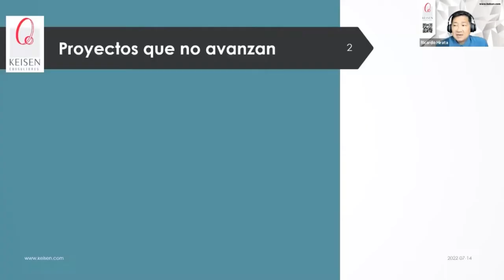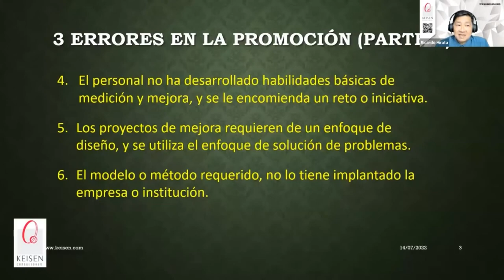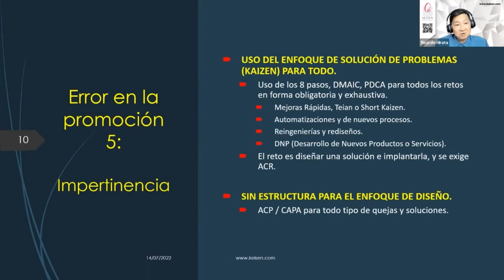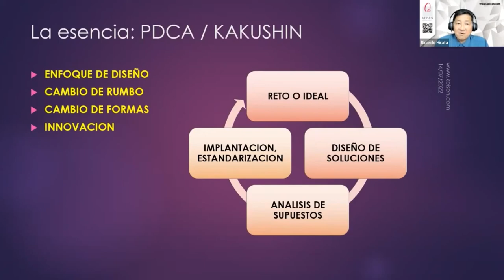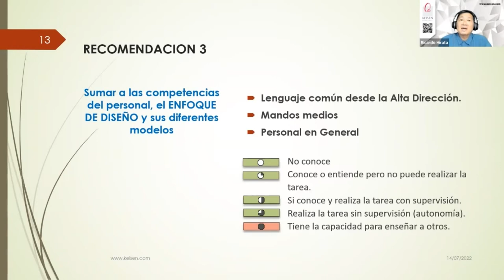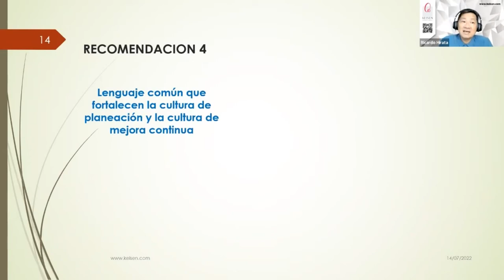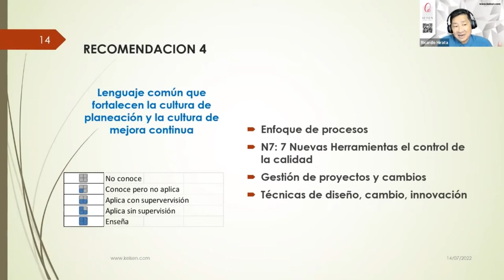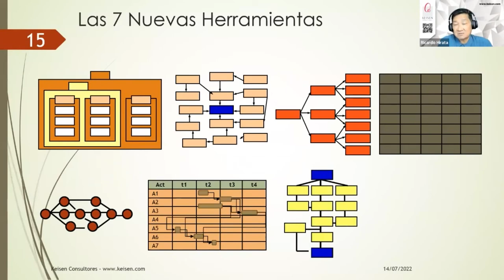094 - Tip 5 Para la Promoción de Equipos de Mejora: Capacitar al personal en Modelos de Mejora.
Al momento de promover Equipos de Mejora en las organizaciones podemos enfrentarnos a otro problema: Se utiliza un solo enfoque de Mejora, regularmente el de Solución de Problemas, pero sabías que existe otro Enfoque para hacer mejoras que permite diseñar una solución e implantarla, este otro Enfoque se llama Enfoque de Diseño y regularmente en las organizaciones no se cuenta con estructura para llevarlo a cabo. En este Tip vamos a revisar los 2 Enfoques para hacer mejoras y entenderás en qué momentos es mejor usar uno u otro.
En KEISEN Consultores somos expertos en Enfoques y Modelos de Mejora, tenemos más de 35 años implantándolos de manera exitosa, ¿Quieres implantarlos en tu organización?